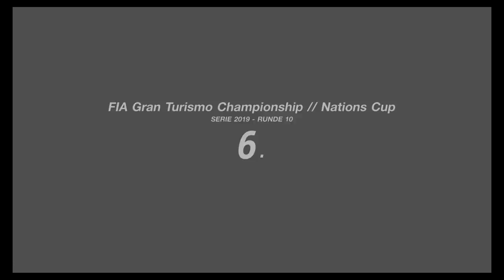GT Sport - Nations Cup 2019 Series 1/10 - Hungry GTR Eats Porsches!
It seems like Porsche RSR was the top pick for this race on Suzuka in GT Sport FIA Nations Cup.  But there´s one Nissan GTR on the Grid, hungry to hunt some german food.
Starting from 12th position after a bad second qualifying lap i had to fight through the field full of Porsches.

Car: Nissan GTR GR.3

SETTINGS:
➡️️ Transmission - Manual
➡️️ Traction Control - Off
➡️️ ASM - Off
➡️️ Countersteering Assistance  - Off
➡️️ ABS - Default

WHEEL SETTINGS:
➡️️ SEN: 72
➡️️ FF: 100
➡️️ SHO: 0
➡️️ ABS: Off
➡️️ LIN: Off
➡️️ DER: Off
➡️️ DRI: 0
➡️️ FOR: 100
➡️️ SPR: 100
➡️️ DPR: 100
➡️️ FEI: 0

IN GAME OPTIONS:
➡️️ Sesitivity: 10